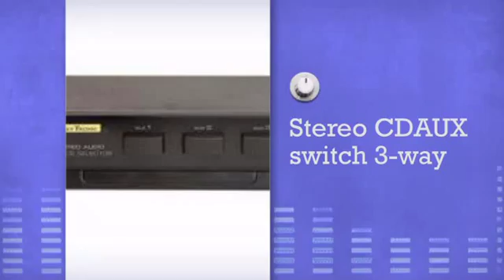Stereo CDAUX switch 3-way - DJkit.com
For more information on the Stereo CDAUX switch 3-way and to purchase from DJkit.com